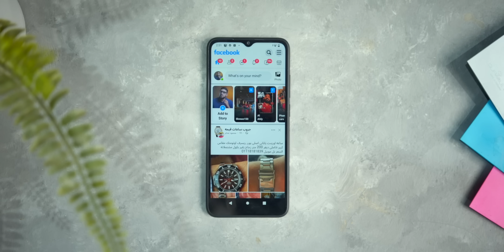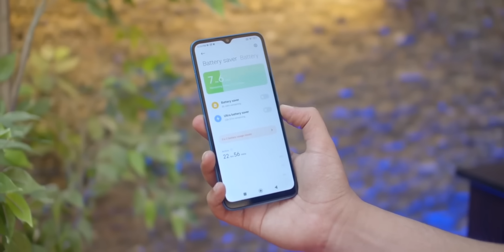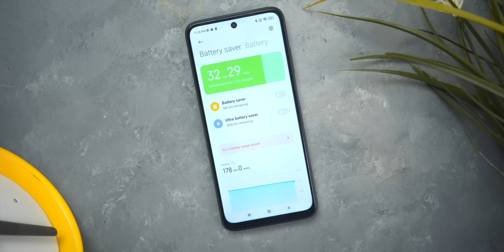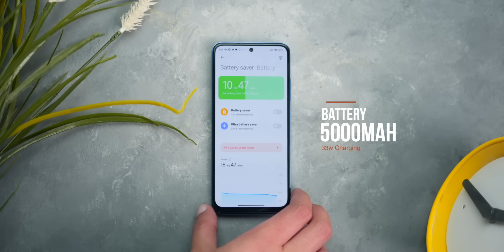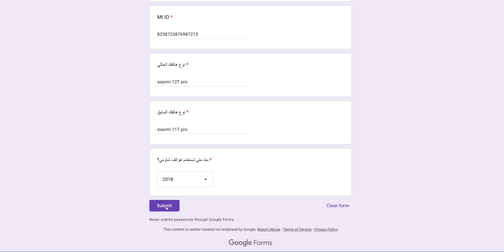تعالى اقولك تشتري ايه من شاومي في ٢٠٢٣ + موبايل هدية 🎁